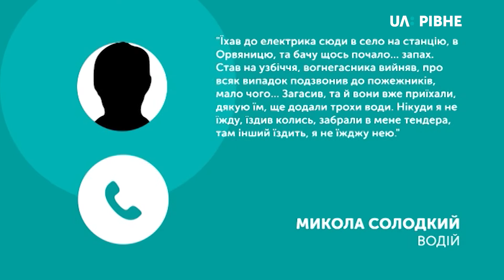У Дубровиці під час руху загорівся мікроавтобус "Mercedes-Benz"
У Дубровиці під час руху загорівся утеплювач у моторному відсіку пасажирського мікроавтобуса "Mercedes-Benz".

Подія сталась сьогодні близько восьмої ранку, розповів речник Служби порятунку області Дмитро Мельник, травмованих під час події немає.

Ми також змогли зв'язатись із водієм, який став учасником інциденту. Микола Солодкий зазначив, що крім нього в салоні на той момент нікого не було.

Інформацію про те, що горіла маршрутка він назвав некоректною, та запевнив, що пасажирськими перевезеннями зараз не займається.

– Їхав до електрика сюди в село на станцію, в Орвяницю, та бачу щось почало... запах. Став на узбіччя, вогнегасника вийняв, про всяк випадок подзвонив до пожежників, мало чого... Загасив, та й вони вже приїхали, дякую їм, ще додали трохи води. Нікуди я не їжду, їздив колись, забрали в мене тендера, там інший їздить, я не їжджу нею, – розповів водій Микола Солодкий.